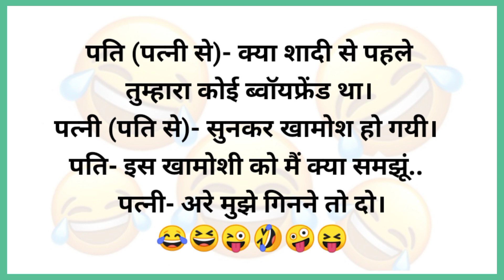मसालेदार चुटकुले 😆😝 Jokes | Funny Jokes | Chutkule | Majedar Chutkule | Chutkule In Hindi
Chutkule
Jokes in hindi
chutkula
chutkule comedy
chutkule funny
comedy jokes
funny chutkule
funny jokes
funny videos
funny videos 2023
haryanvi chutkule
hindi chutkule
hindi jokes,jokes
jokes majedar
jokes majedar chutkule
majedar chutkule
majedar chutkule comedy video
majedar jokes
mejedar chutkule
nonveg jokes
pati patni jokes
चुटकुले बढ़िया-बढ़िया
चुटकुले हिंदी में
चुटकुले मजेदार
चुटकुले वीडियो
चुटकुले चुटकुले
चुटकुले